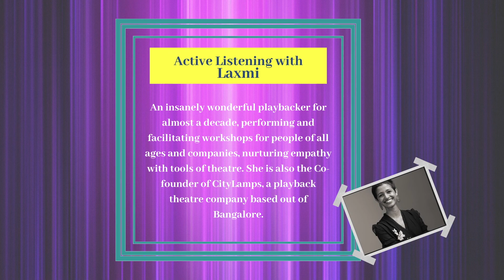StopBeingBoring in 21 Days - Facilitator Intro - Laxmi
Hark Lovelies! Lost your last 2 brain cells listening to relatives and bullshits? Don’t worry, we are here to get your brain cells back with an astonishing procedure called active listening with our facilitator Laxmi during our StopBeingBoringin21days program.
We started SBB as a 21 day streak during the first lockdown and now it has become a course of its own.

21 Days.
7 Arts Forms.
5 Soft Skills.
6 Facilitators.
1 Project.

Why?
Meet. learn. Create. & StopBeingBoring Duh!

Meet our Facilitators for the SBBin21Days course.
 2) "Hello I’m Laxmi and I will be your facilitator for active listing with stop being boring community. Active listing is different from listing to song and advice being given by a relative. When you put your conscious and critical and engaging self into the activity of listing you do it with your whole body and this can help you in upping your game in different ways, our performance level like literally performing on stage or your performance in your daily life and it can also have a meditative and focusing possibility for people of all ages. Another big part of active listing is to the other without the adulteration of our own biases and thoughts and that’s a very reflective, introspective and very exciting possibility. So, I’m glad we will meet at this community of stop being boring which has been doing such wonderful vibrant work. So, yea I hope to see you for the module really soon"

- About SBBin21 course
    - **StopBeingBoring in 21** is gently crafted flagship course of SBB. It is never
late to embrace your uniqueness with grace and quiet confidence. In nurturing space, with lot support of wonderful facilitators you are going to create dank and not so dank memes, craft personal stories, write poems , co write and act in a comedy sketch.  Ready for the fun ride?

Fatafat click this link and schedule a tête-à-tête.

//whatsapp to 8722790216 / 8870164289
- About SBB
    - StopBeingBoring is one of its kind, world's first community whose
sole goal is to improve your soft skills through eclectic forms of arts.
Our members have dipped and dabbed in Improv, Stand up, Storytelling,
Sketch writing,Poetry, Rapping, Beat Boxing to name a few and created Art
with time. And in this process, have had tangible improvement in their self expression(Communication), collaboration(Team Work and Work Ethic),critical thinking and leadership skills.

Enticing? Too hard to believe. Whether you are agnostic or believer, without further ado, check